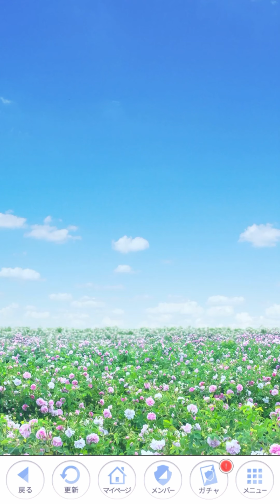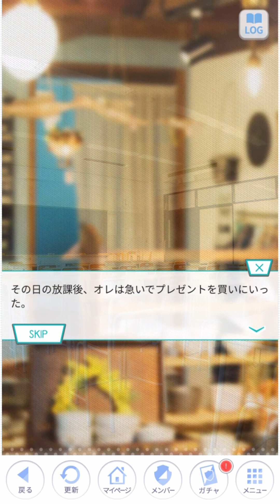【乃木恋#12】星野みなみ生誕祭'22（星野みなみ とにかくだいすきかるた 実況）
星野みなみ生誕祭2022です。すでに乃木坂46からは卒業しました。更新がかなり遅れてしまいました…。

（低評価はなるべくやめてください。モチベが下がるから。低評価が多すぎる場合、再アップロードせざる終えなくなります。無断低評価は固くお断りします。）